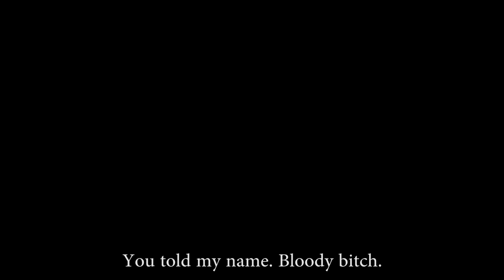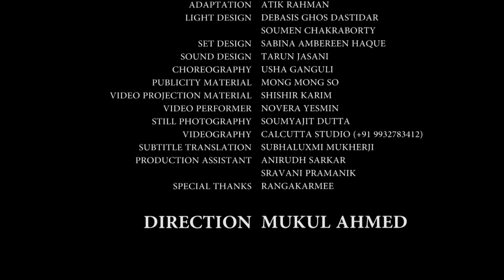Mrityughar trailer final 25 8 19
MRITYU GHAR/OLGA'S ROOM by Mukul & Ghetto Tigers